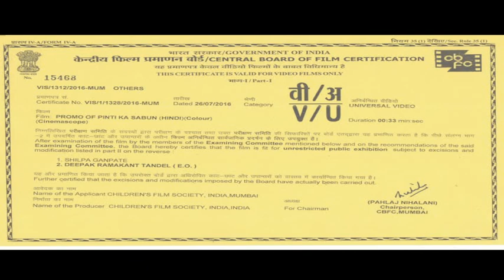pinti Ka Sabun